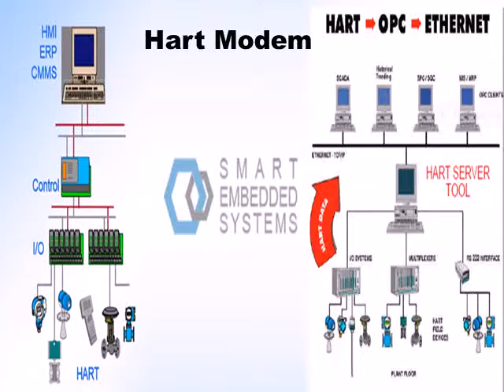Embedded system design and services- Industrial automation devices -Smartembeddedsystems.com-Hart M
Smart Embedded Systems, Inc., based in Silicon Valley USA, is the first one in the world to offer SOFT HART™; patented and designed with a single microcontroller. HART is an industry standard protocol used in industrial automation. We also offer our services to customize the solution needed for HART devices and controllers.